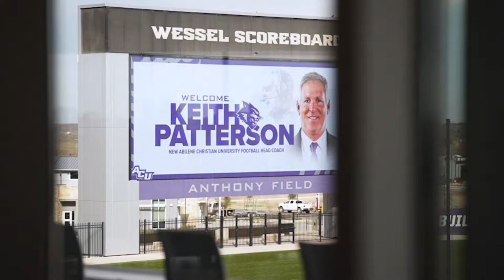ACUTV Spotlight : Keith Patterson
ACUTV's Joseph Chapa sits down with new ACU Head Football Coach Keith Patterson to discuss his expectations and outlook on the upcoming season.